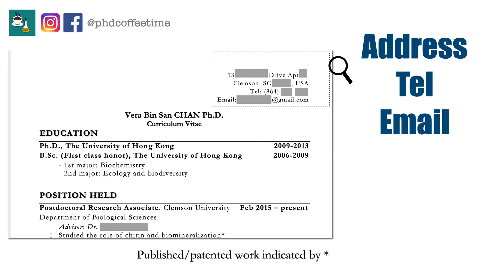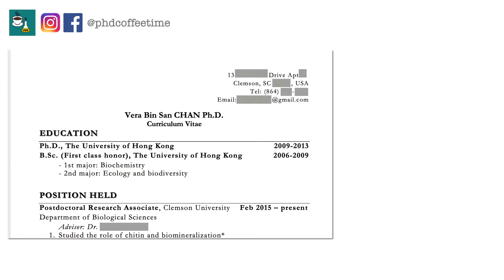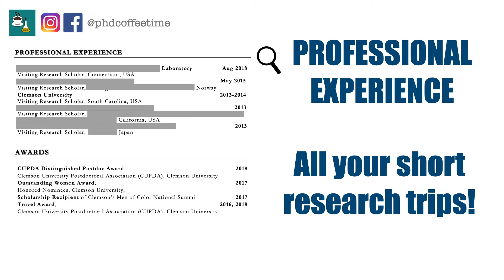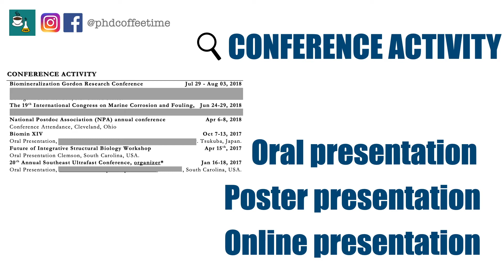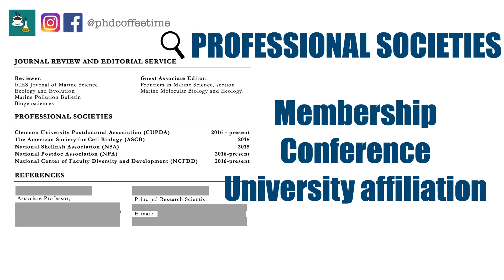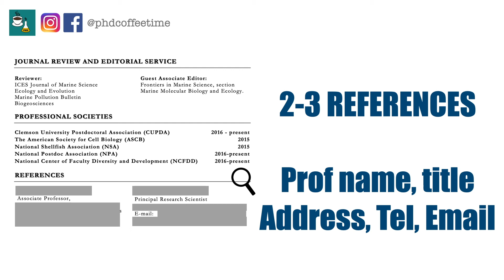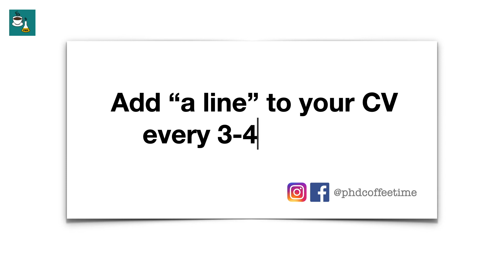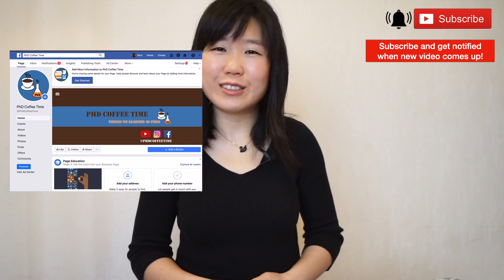How to Write a Strong Academic CV | Postdoc Application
How to Write a Strong Academic CV | Dissecting my Postdoc CV PostdocApplication CV PhDJob (long title)

This academic CV got me a postdoc position in one week (please watch the video for the full story).

In this video, I dissect my CV and show you how I wrote each section and the reason why I used certain formatting style (asterisk, highlight, underline).

0:00 You need an Academic CV before PhD graduation!
1:13 The story about this CV version I am sharing
3:09 My Postdoc CV in HD!
8:11 Advice on BUILDING your CV